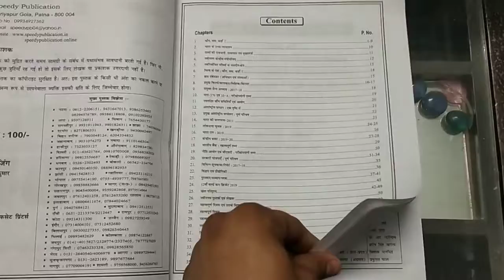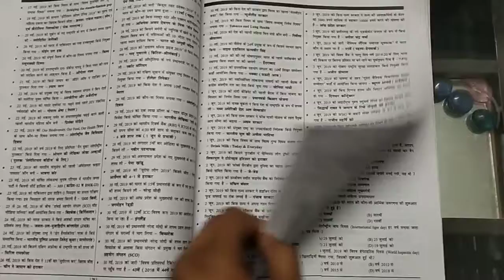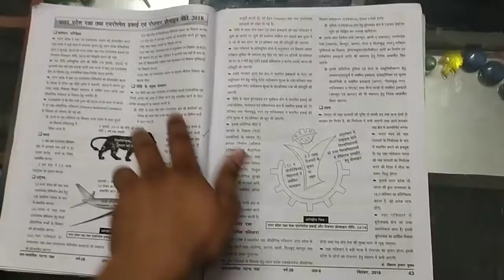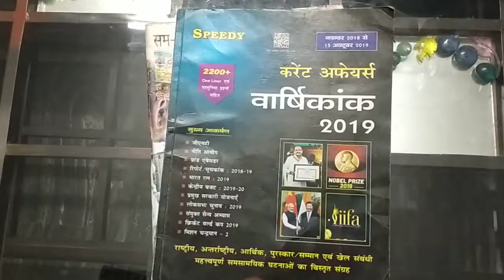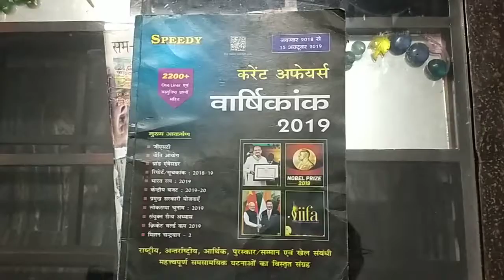CURRENT AFFAIRS BEST BOOKS AND IMPORTANT POINTS ll MUST WATCH II VERY IMPORTANT REVIEW ✔️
LUCENT GK BOOK

KIRAN REASONING BOOK

ARIHANT PUBLICATION ( ENCYCLOPEDIA OF GENERAL SCIENCE )

LUCENT GK BOOK